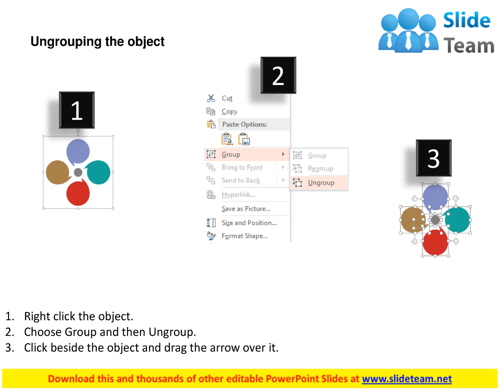four banner with financial icons process deal target flat powerpoint design